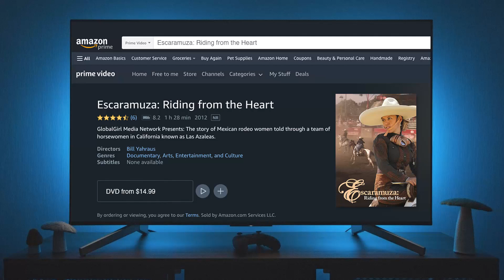Podcast #36 - Ivette Saucedo & Sandy Torres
En este episodio Judi platica con Ivette Saucedo y Sandy Torres, rivales y amigas dentro y afuera de los lienzos. Lo que las une es su amor y pasion por el deporte de La Charreria. Sandy nos comparte su extensa trayectoria como escaramuza y entrenadora. Un episodio lleno de enseñanza y emocion.

Ivette Saucedo - Instagram: @ ivettesaucedo
Sandy Torres - Instagram: @ sandy_towers
Judi Arias - Instagram: @judi.arias
Charro Talk - Instagram: @charrotalk